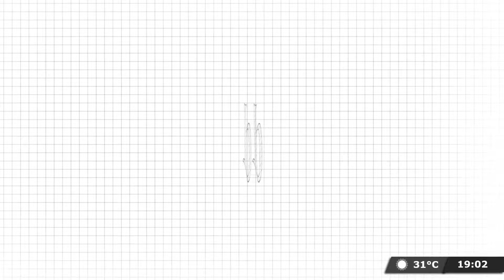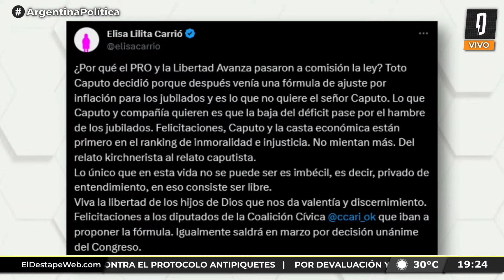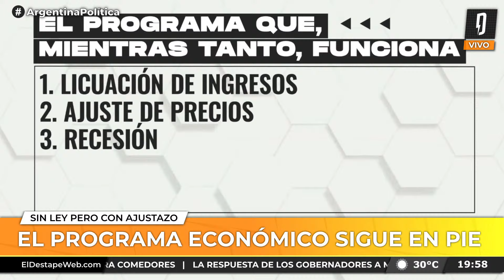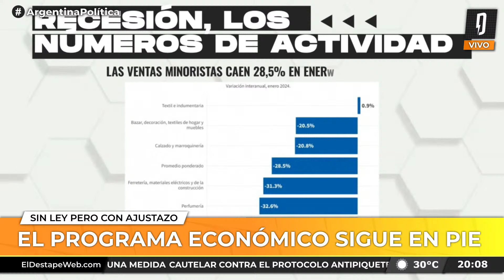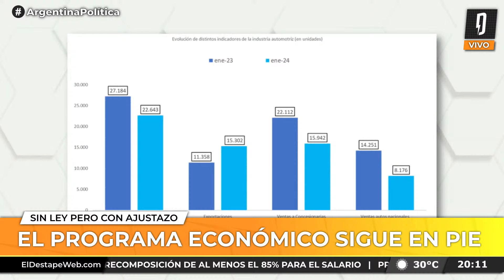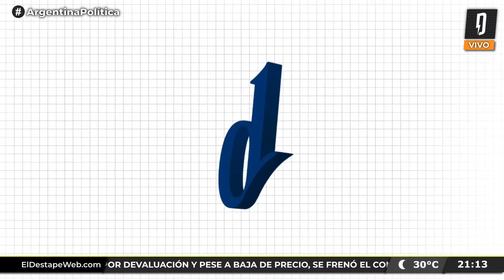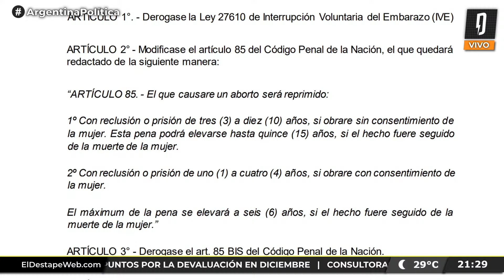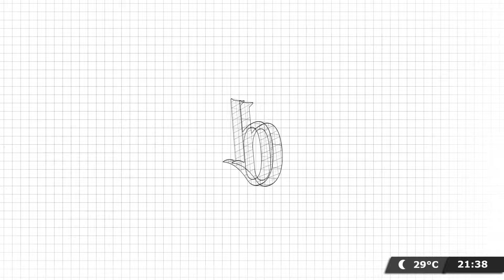EL DÍA DESPUÉS DEL FRACASO DE LA LEY DE MILEI | Argentina Política con Carla, Jon y El Profe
ArgentinaPolítica con Carla Pelliza, Jonathan Heguier y el Profe Romero por

PROGRAMACIÓN
6 a 7 - Es Muy Temprano, con Nicolás Esquibel y Lucía Rodríguez Bosch.
7 a 9.30 - Habrá Consecuencias, con Ari Lijalad.
9.30 a 10.30 - El Pase Especial con Roberto Navarro, Ari Lijalad, Laura Carpineta, Nico Lantos y Adrián Murano.
10.30 a 13 - Navarro 2027, con Roberto Navarro.
13 a 14 - Verdades Afiladas, con Adrián Murano.
14 a 17 - Maldita Suerte, con Matías Colombatti.
17 a 19 - El Especial del Verano, con Fernando Cibeira
19 a 22 - Argentina Política, con Carla Pelliza, Jonathan Heguier y El Profe Romero